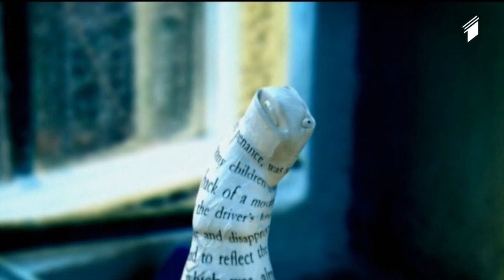ჩემი წიგნი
შემოგვიერთდით facebook-ზე - და ჩაერთეთ წიგნების დიდ მარათონში.